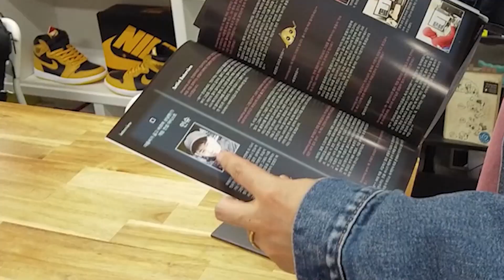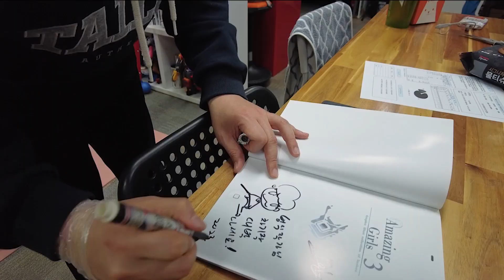웹툰작가의 현실은 이렇다... / 천범식 작가3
저번에 이어 돼지우리의 천범식작가님과의  마지막 인터뷰 영상입니다.

🎵Track : Brunch -

 • [요리에 어울리는 편안한 감성 ...